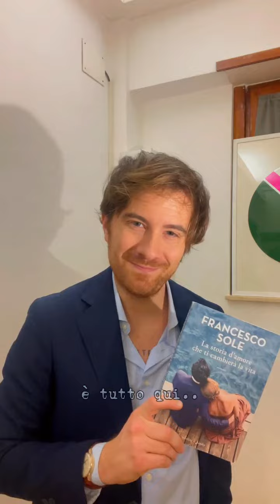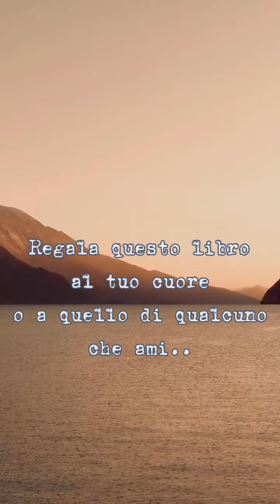I Tre Silenzi Più Rumorosi Del Mondo - Francesco Sole